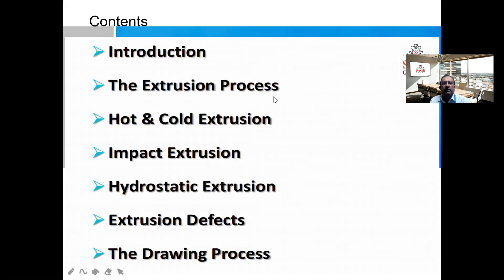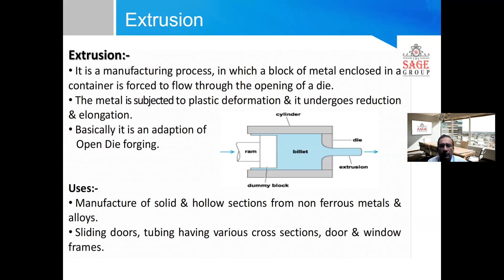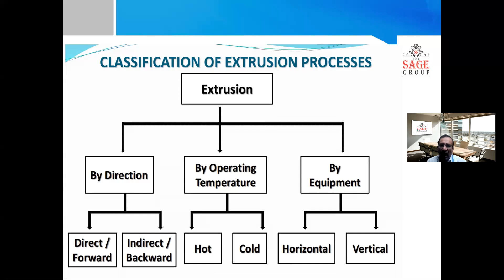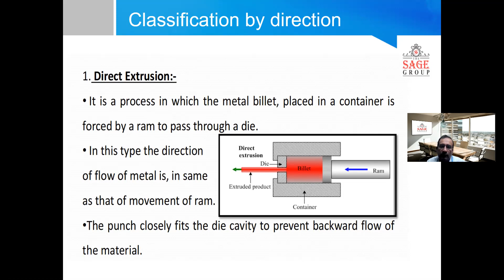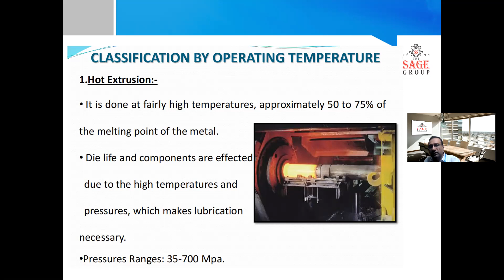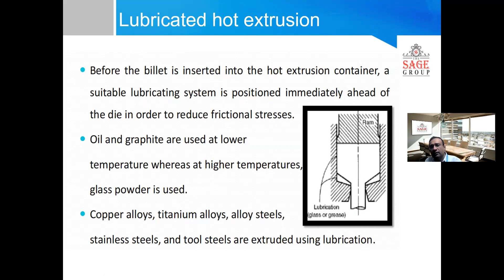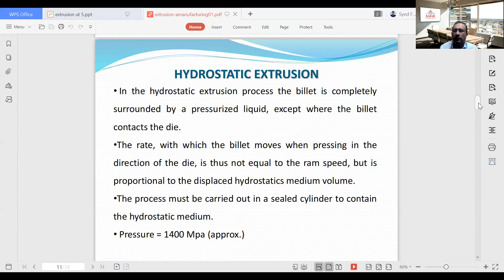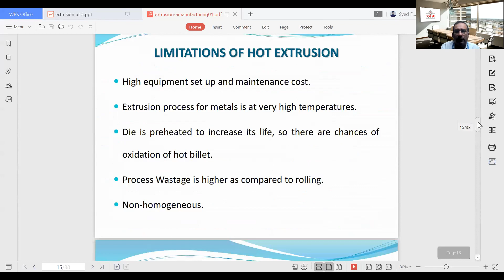extrusion1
Extrusion of metals ME405 Manufacturing technology
The lecture is on the classification of extrusion,hot and cold. describing its application.